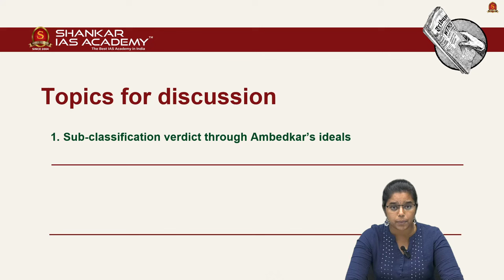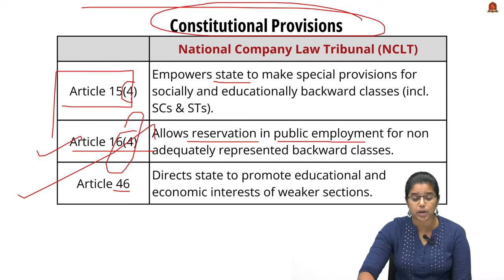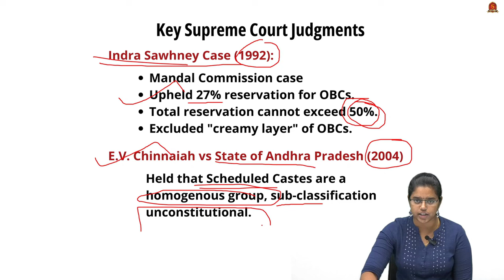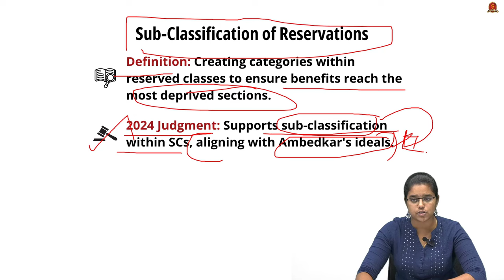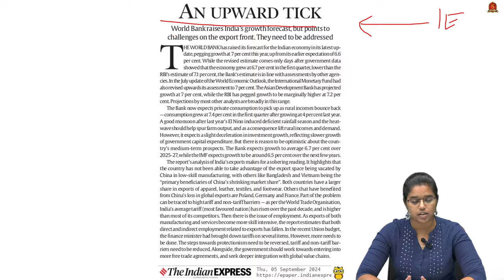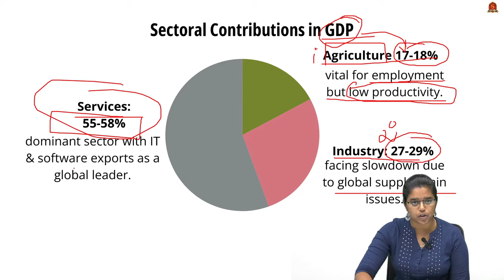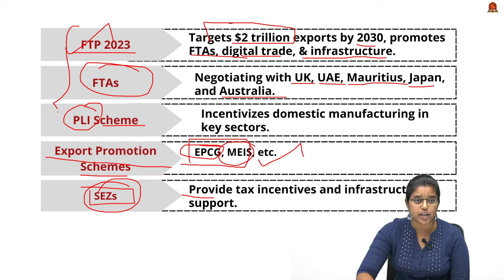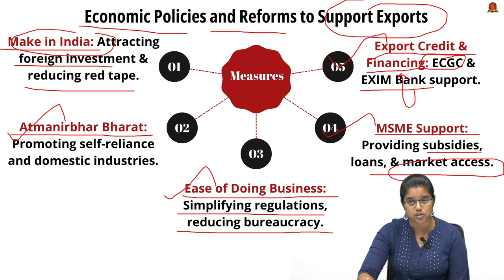Editorial Analysis| September 5 2024| Shankar IAS Academy| UPSC current Affairs | Mains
News articles and editorials discussed:

1. An upward tick - 11:55
Introduction
Sectoral contribution
Challenges on the export front
India’s trade policies and reforms: FTP 2023, FTAs, PLI scheme, Export promotion schemes, SEZs
Economic policies and reforms of support exports: Make in India, Atmanirbhar Bharat, Ease of doing business, MSME support, Export credit and financing

2. Sub-classification verdict through Ambedkar’s ideals - 01:55
Constitutional provisions: Article 15(4), Article 16(4), Article 46, Article 330 & 332, Article 338
Key Supreme Court Judgments
Indra Sawhney Case (1992)
E.V. Chinnaiah vs State of Andhra Pradesh (2004)
Jarnail Singh vs. Lachhmi Narain Gupta Case (2018)
State of Punjab vs. Davinder Singh (2020
Maratha Reservation Judgment (2021)
Sub-Classification of Reservations
Implementation Challenges and Ongoing Debates
Ongoing Debates